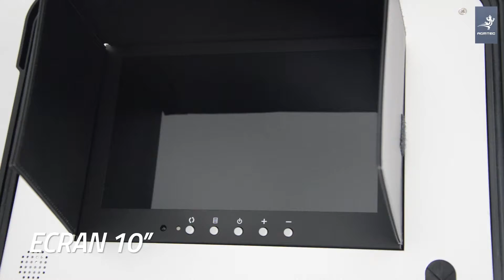Location inspection puits forage - AGM TEC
Location inspection puits forage